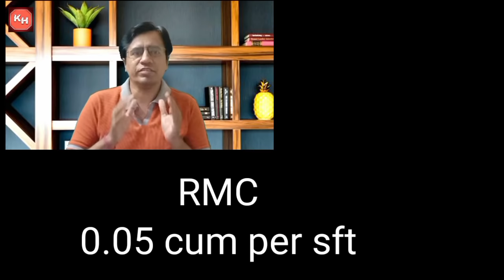Thumb Rules In Construction | Thumb Rules For Construction Cost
This video describes the standard thumb rules in construction, today I'm going to talk about the standard thumb rules you should understand when doing high rise buildings. Understanding what and when to use thumb rules are important factors for designing buildings. This video explains some standard thumb rules used in Civil Engineering. Thumb rules in construction is a video for new construction workers. It provides information about standard thumb rules in construction. The video shows the thumb rules for a construction. In buildings. Mostly in high rise building.